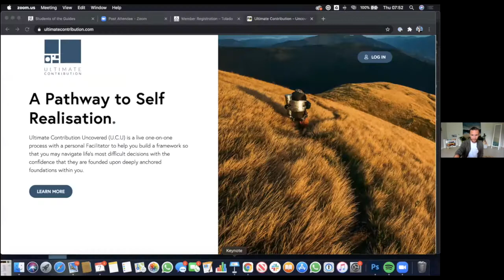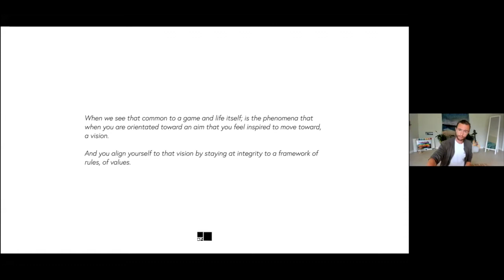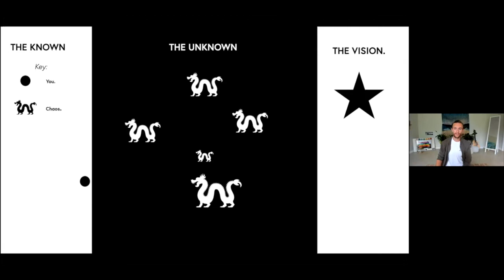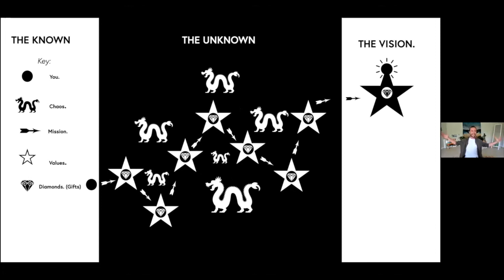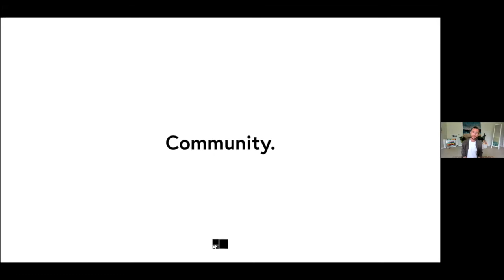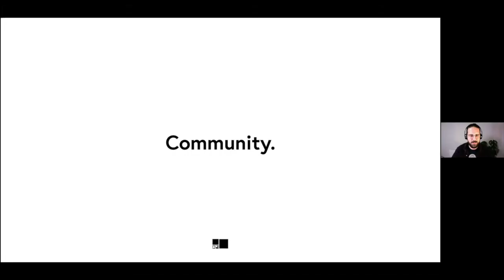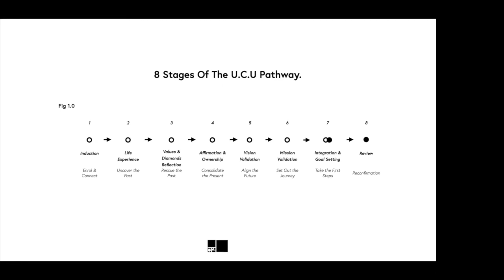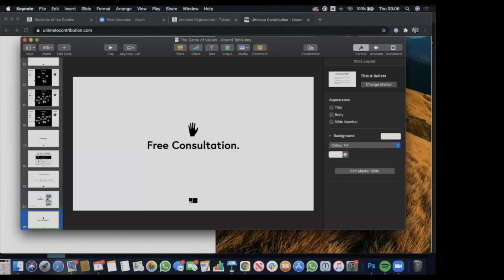The Never Settle Podcast - The Game of Values by Dino Rakitzis & Alex Eastman - S2 Ep 6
Todays episode is a share of a fabulous webinar I was priviledged to be asked to attend and participate in.
The Game of Values is an introduction into the role our core values play in life. How they allow us to create our vision for ourselves and the world, and we can achieve this.
There are different ways we obtain core values. Some from our parents and authorities growing up, some from our peers or interests we are drawn to, but mainly from our life experiences.
The majority of people do not know the complete array of their core values, and therefore when living out of alignment, or feeling unhappy or confused, its impossible to pinpoint why.
Knowing the core YOU gives you back the power to recalibrate yourself when needed, and follow a career or life path that is in complete alignment with who you truly are.
As well as podcast host Mel Clarke is also a Life Purpose Coach & Reiki Healer helping people come out of chaos to find their purpose driven direction in life. You can find out more about Mel on her Website, Insta or Facebook